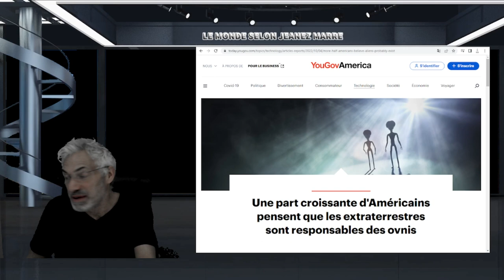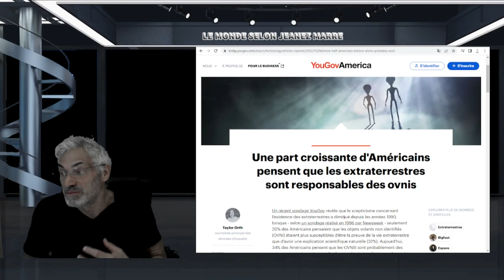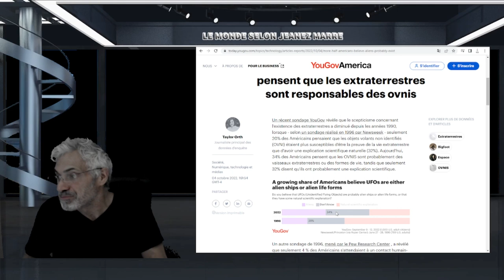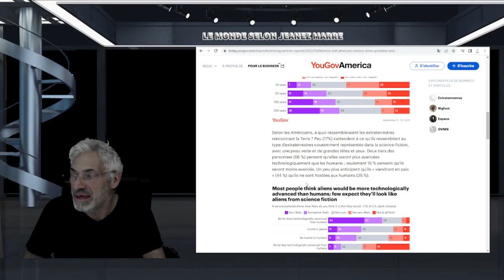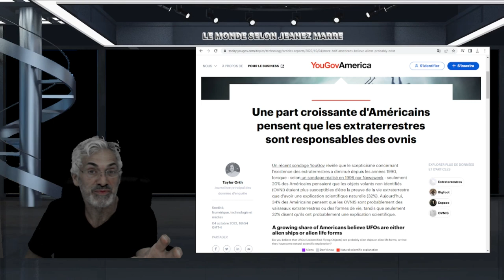Une part croissante d'Américains pensent que les extraterrestres sont responsables des ovnis.